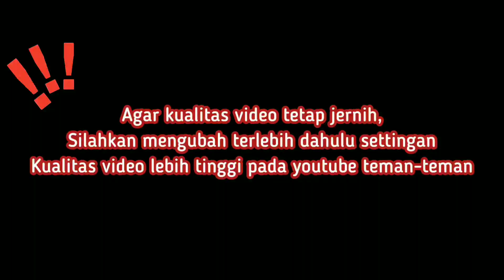Spesial Aglaonema Lokal, Harga Bersahabat Dengan Size Yang Oke..*593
assalamualikum temen-temen...
nah kali ini aku rekomendasikan salah satu nursery terlengkap,terluas dan terjangkau di daerah gunung sindur disini menjual berbagai macam bunga aglonema yang indah dan terjangkau tentunya. tunggu apa lagi yuck mampir di nagrog green village di jamin kamu pasti pengen borong krn harga yg super ramah dikantong dan banyak berbagai aglonema koleksi dengan harga ikinimis sehingga membuat kamu betah untuk berlama-lama disana. mata akan di majakan dengan aglaonema yang cantik dan indah

🌺untuk pemesanan kalian bisa langsung menghubungi :

NAGROG GREEN VILLAGE
WA untuk penjualan :

Nagroggreenvillage
desa pengasinan gunung sindur bogor

herlina_atmaja